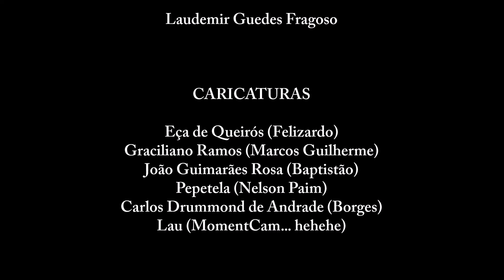Seção Talentos: apresentação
Prof. Laudemir apresenta uma nova seção nO Magriço Cibernético: Talentos. Nela serão analisados textos literários dos usuários do canal.